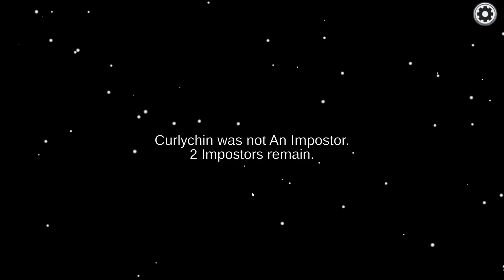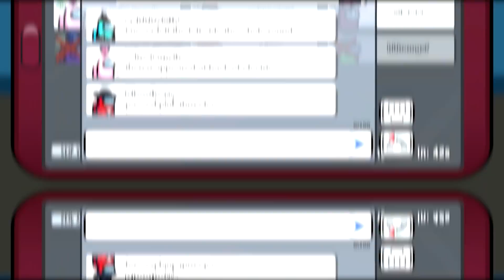*WTF?!* HACK or GLITCH?! Among Us Funny Moments & Fails & Glitches #198